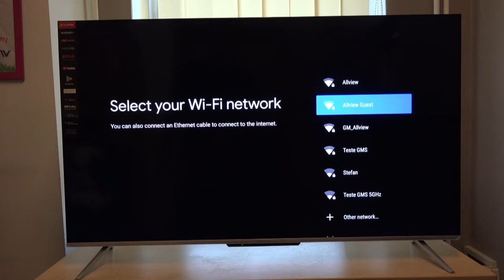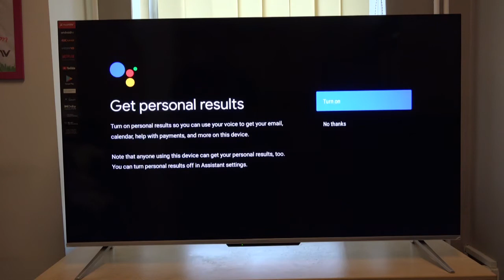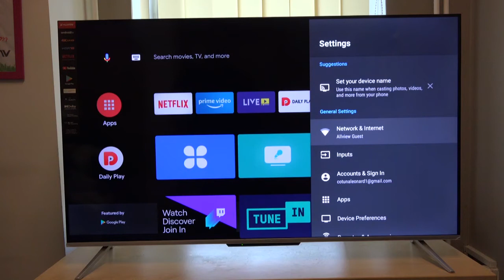Cum activez funcția Far Field Voice Control pe ePlay7100?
Descoperă tehnologiile TOUCHLESS și scapă de grija telecomenzii!
Cu ajutorul vocii și a sistemului Far Field Voice Control cu Google Assistant integrat, televizorul îți va răspunde chiar și atunci când se află în stand-by, doar prin simpla comadă „OK Google”.